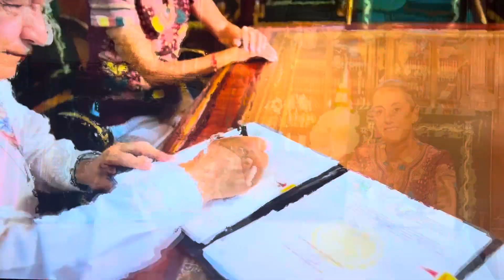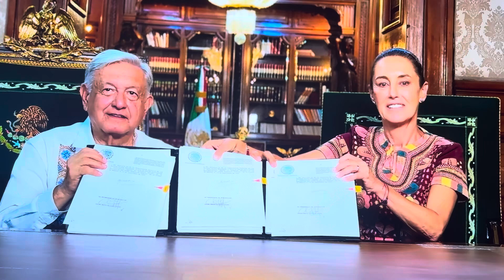López Obrador firma la Reforma al Poder Judicial. Histórico.